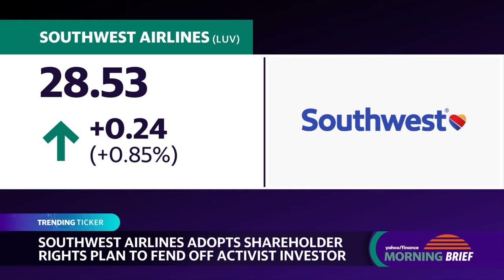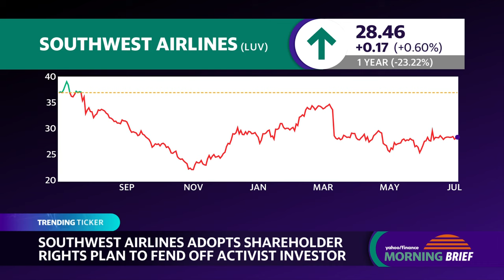Southwest Airlines to adopt plan to fend off activist investors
Shares of Southwest Airlines  (LUV) ticked up Wednesday morning after the company announced it will implement a shareholder rights plan to fend off activist investor firm Elliott Management. This plan will allow shareholders to purchase one new share for every share they own at a 50% discount, but only if Elliott Management, or another investor, acquires 12.5% of the company.
Morning Brief Anchors Brad Smith and Madison Mills break down the latest development for Southwest Airlines, explaining its "poison pill" tactic hoping to fend off potential M&A.